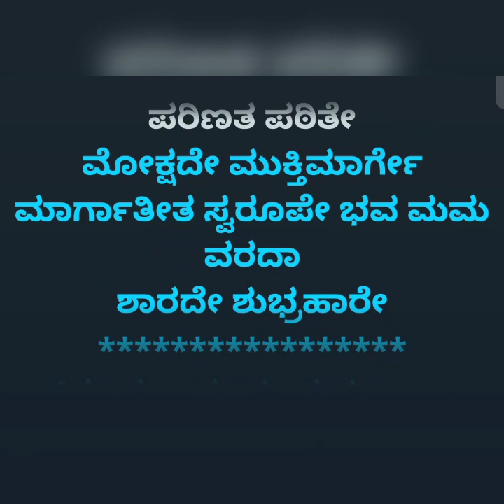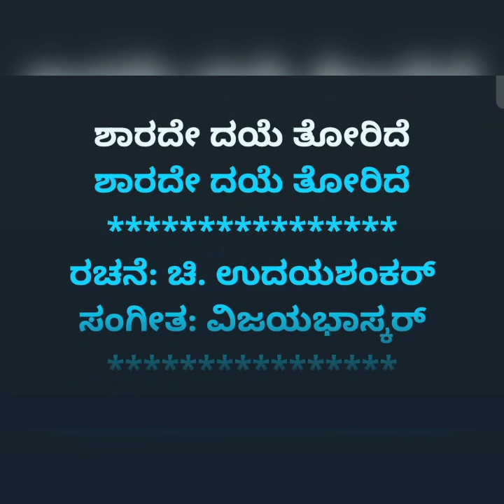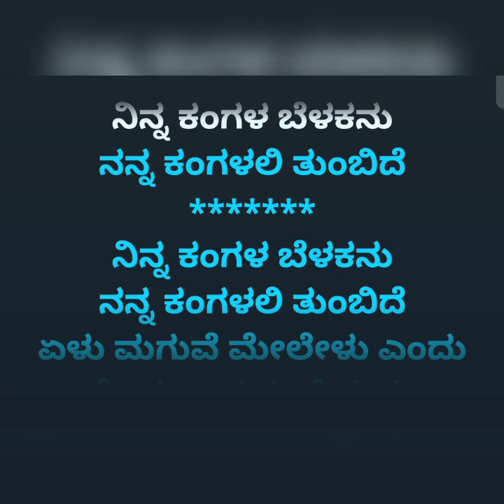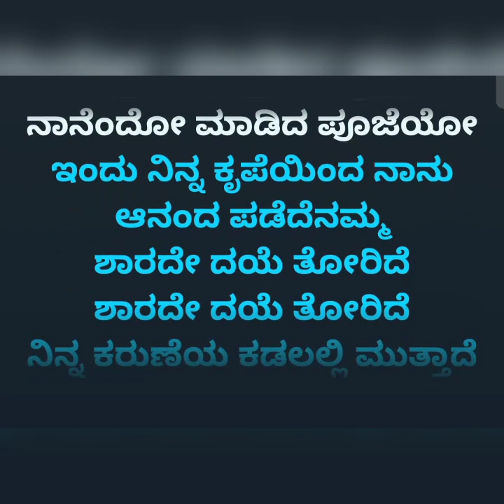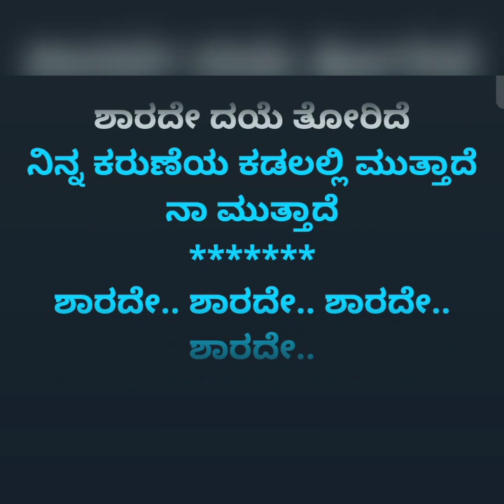Sharade Dayethoride full Original Karoeke with lyrics